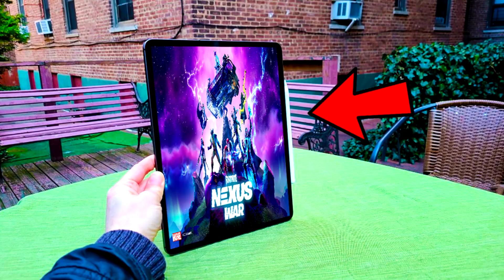How To PLAY MOBILE In Fortnite Season 4! (FORTNITE CHAPTER 2 MOBILE UPDATE)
Yo guys what is up Rising FX!
- I upload/stream Fortnite related content
Top Donators!
1st - Yike Seb
2nd - epicETgaming2112
3rd - NickDog
About Rising FX
- Upload Everyday
- Edit with Sony vegas pro 16
- Upload to YouTube Studio
- Respond to Comments in the First 5 Mins of Uploading!

Ignore The Channel Keywords Listed Below!!